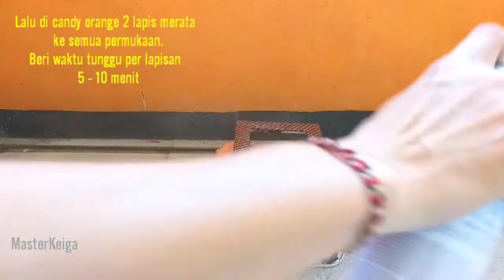MODIF PIGURA ADIK dengan HYDRO DIPPING (motif carbon) | HYDRO DIP PIGURA | HYDRO DIPPING INDONESIA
Helo guys,
kali ini kita akan modif pigura adik dengan hydro dipping. Hydro dipping pigura dengan water printing motif carbon dan perpaduan warna candy tone membuat modif pigura yang unik, menarik, berbeda dari yang lain. Hydro dipping adalah tehnik pengecatan menggunakan cat spray dan air bersih, yang langsung disajikan di depan anda. Hydro dipping (Indonesia) dapat dicoba sendiri di rumah atau dimana saja.